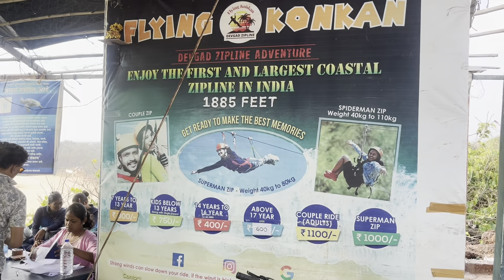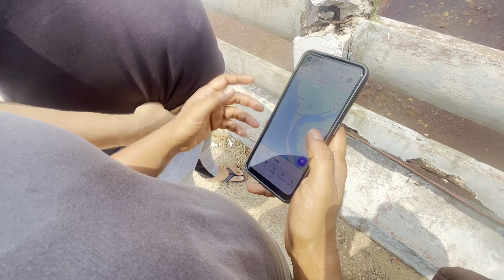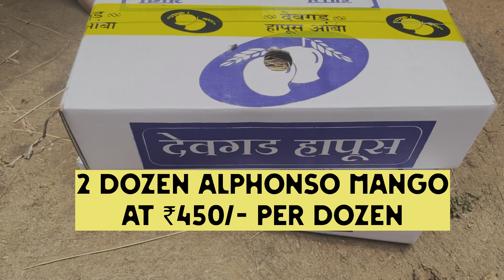Konkan - Malvan Trip Ep.1 | Back to Vlogging After 4 Months | Konkani Wedding Food | Devgad Beach 🏖️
What is Konkan famous for?

Which is the cleanest beach in Konkan?

10 Best Beaches in Konkan for Weekend Trips
Ganpatipule Beach
Tarkarli Beach
Harihareshwar Beach
Diveagar Beach
Shrivardhan Beach
Alibaug Beach
Murud Beach
Guhagar Beach
Anjarle Beach
Revdanda Beach

Konkan tourist places